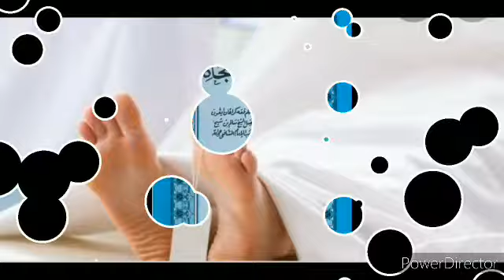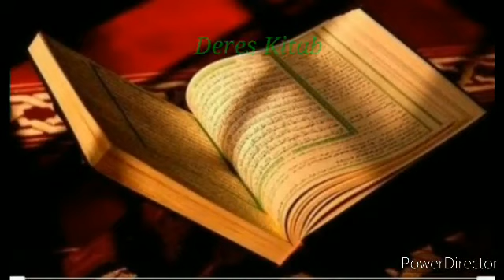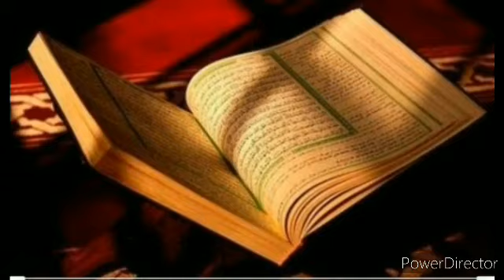CARA MENGKAFANI JENAZAH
Ustadz Syahidin Pasuruan